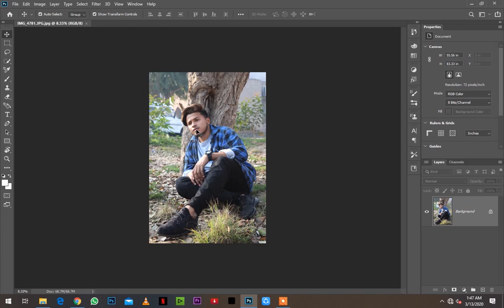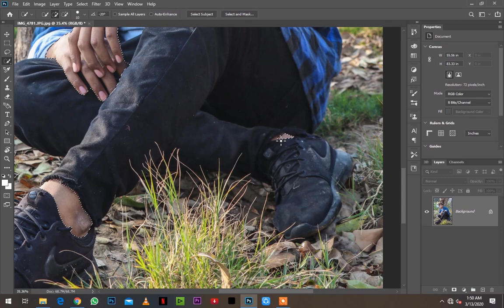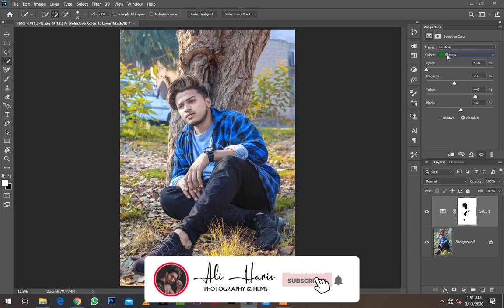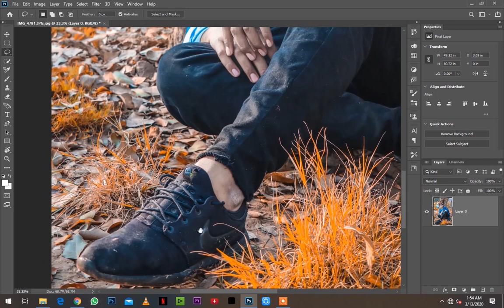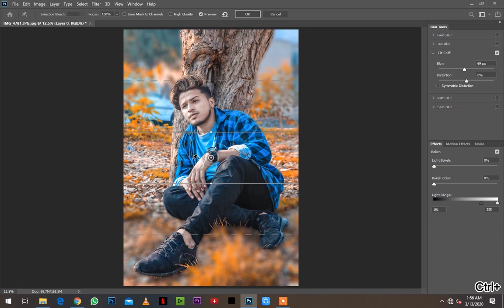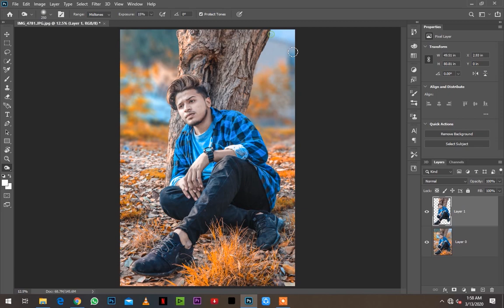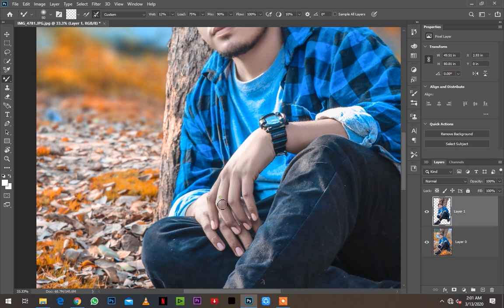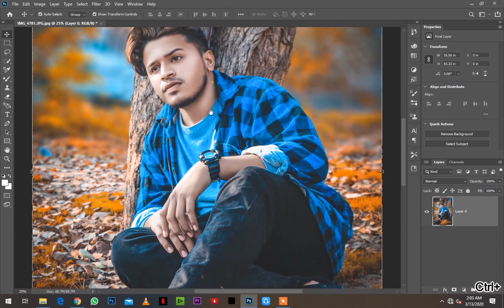Photoshop cc tutorial: how to Edit Outdoor Photo color grading in photoshop 2020 cc | Urdu | Hindi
Hi Everyone i am gonna show you a new thing today. Photoshop cc tutorial: How to edit outdoor photo | How to retouch outdoor photo.